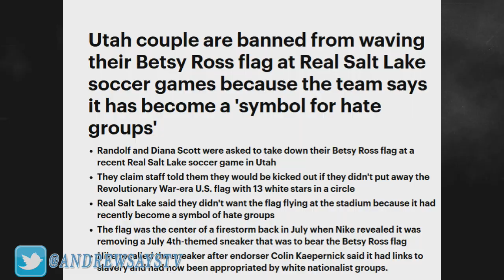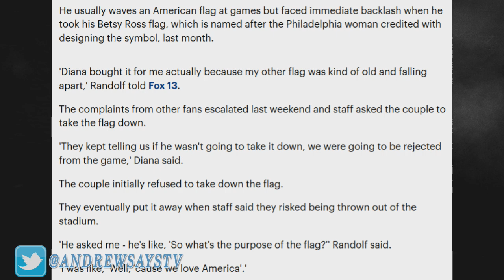American Flag Banned at Utah Soccer Stadium for Being Hate Symbol (Betsy Ross)